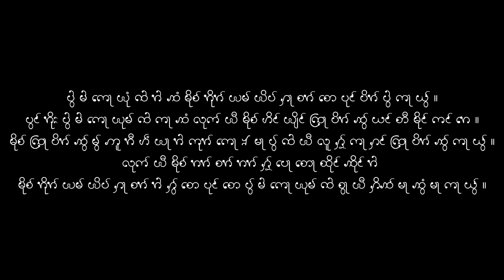MAIKO SUMFAI | TAIPHAKE | NAMPHAKE 2021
"Maikosumfai" is one of the main festivals celebrated by the TaiPhake community. As per the Tai calendar it usually falls in the month of February. The mythological story behind the celebration of the festival is when Lord Buddha was not feeling well a person collected wood and lit it on fire so that Buddha feels warm admist the winter cold. And that fire is what being translated as "Sum Fai". And since then till date the people gather together on that day and light the woods on fire which are being assembled few days prior of the festival.

shout out to Namphake Yuva Samaj